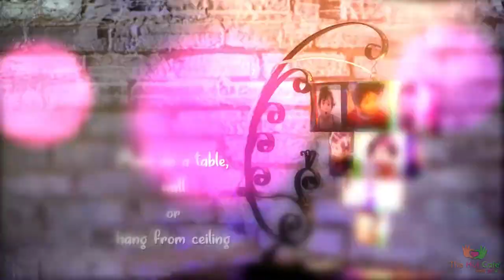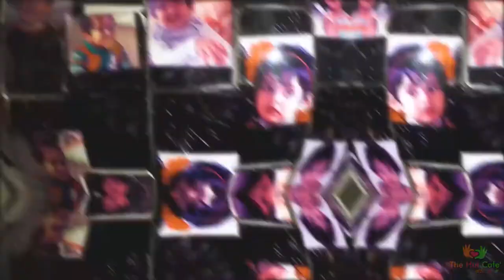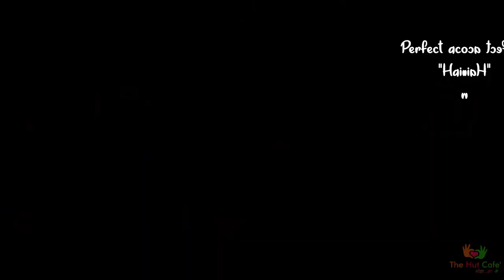The Hut Cafe Dot Com | Brand Film, Marketing Video, Promotional Video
We Produce various types brand films for various startups in gurgaon

Give us a call today to discuss the requirement.

We Produce kickstart videos for startups.

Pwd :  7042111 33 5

| Video Concept Development | Video Marketing | Video Production | Film Making | Script Writing | Direction | Video Crew | Creative Services | Location Filming |
| Location Scouting | Casting | Animated Video Services | Post Production | Event Videos | Interview Videos | Corporate Videos | Promotional Videos | College Video |
| Animation Videos | Charity NGO Videos | Brand Videos | Commercial Videos | Training Videos | Documentaries | Ex-plainer Videos | Product Videos | Education Videos |
| Recruitment Videos | Induction Videos | Startup Videos | Non Profit Videos | Car Videos | Bike Videos | Conference Videos | Travel Videos | Adventure Videos |
| Aerial Drone Videography | Green Screen | Studio Services | Actors Casting | Voice Over | 360 Degree Video | Music Video | Product Demonstration Video |
| Whiteboard Animation | Video Editing | Raw Footage Shoot | Multilingual Videos |  Story-boarding | Editing + Grading | Text overlays | After Effects | FCP edtiting |
| Subtitling | Dubbing- English & Multilingual | Audio recording | Sound Mixing | Photography | Youtube Videos | Internal Communication Videos | Radio Advertisement |
| Jingle Production | Packshot Photography | Digital Ad Film | TVC | Online Video Advertisement |

SERVICES AVAILABLE IN DELHI NOIDA GURGAON GURUGRAM GGN imt MANESAR DHARUHERA NEEMRANA GHAZIABAD FARIDABAD DELHI SOHNAROAD CYBERCITY GOLFCOURSEROAD UDYOGVIHAR